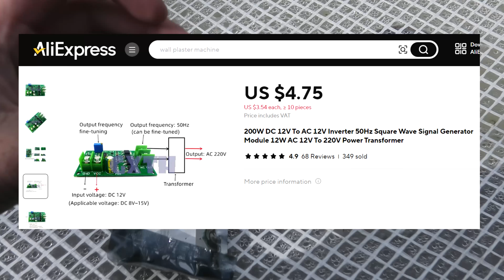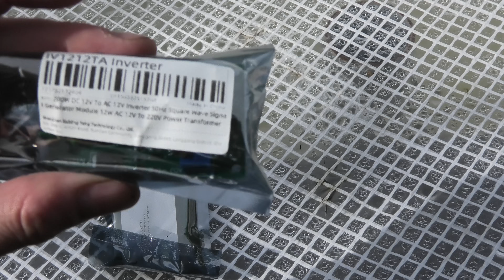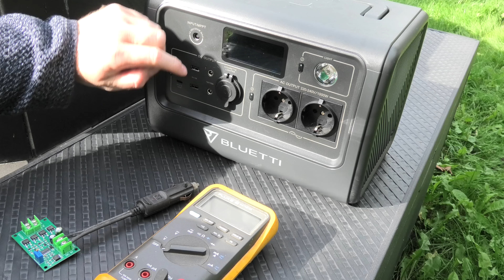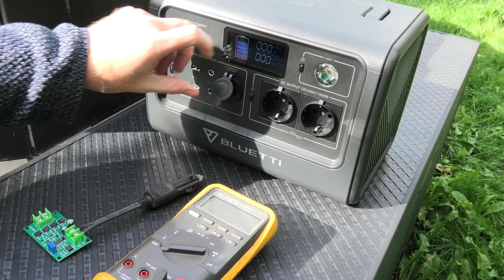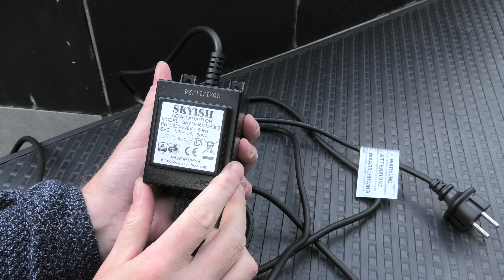How to Easily & Cheaply Convert 12V DC into 12V AC - 1422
I messed up and bought a 12Volty pump,, I thought it was a DC pump,, turned out to be a 12V AC pump. I fix that in this video with this :200W DC 12V To AC 12V Inverter 50Hz Square Wave Signal Generator Module

Link CN : 200W DC To AC 12V Inverter 50Hz Square Wave Signal Generator Module